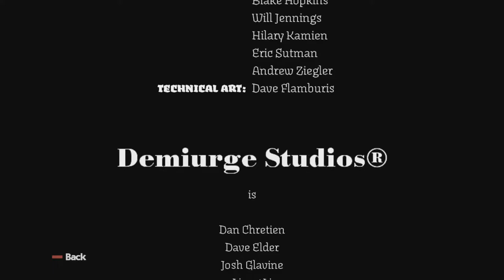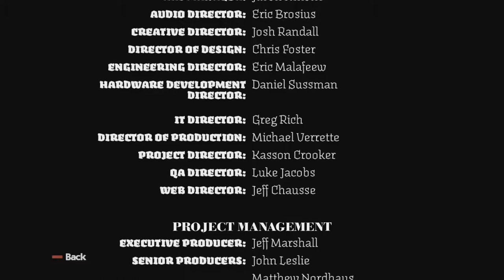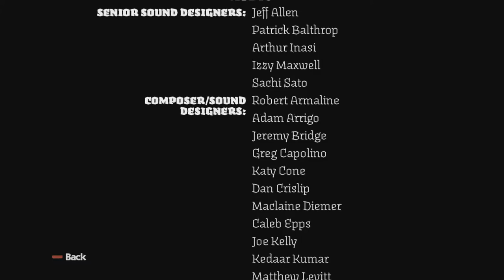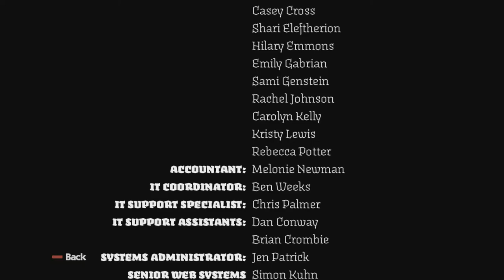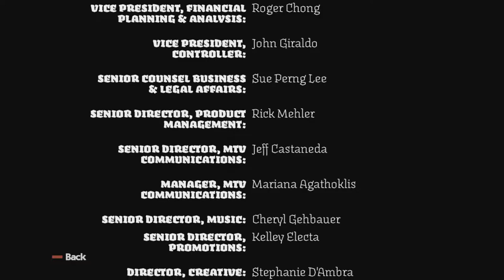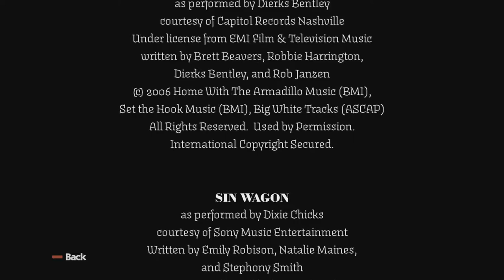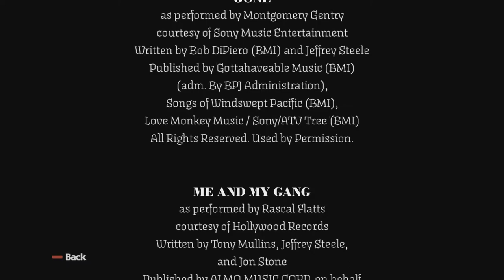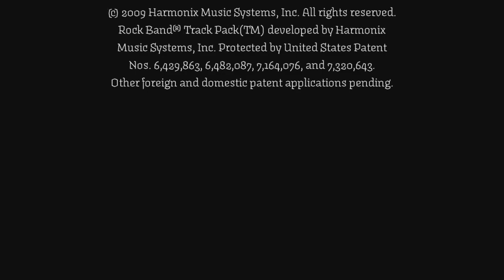Credits - Rock Band® Country Track Pack™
Credits

Rock Band® Country Track Pack™ - Wii

Emulated in computer with Dolphin Emulator